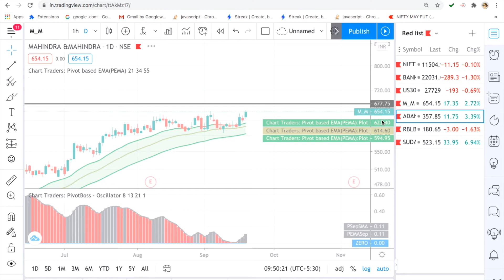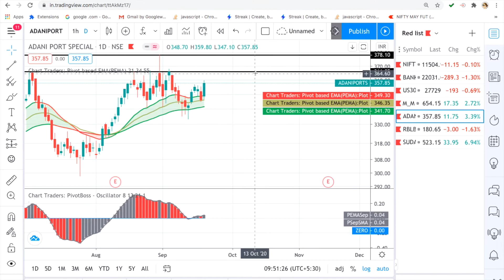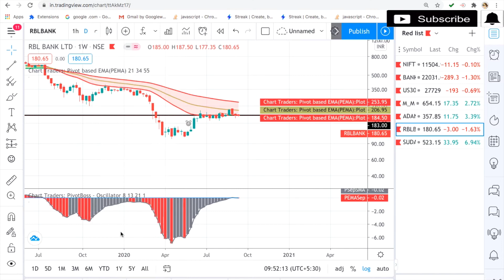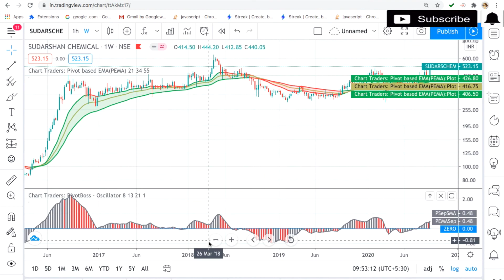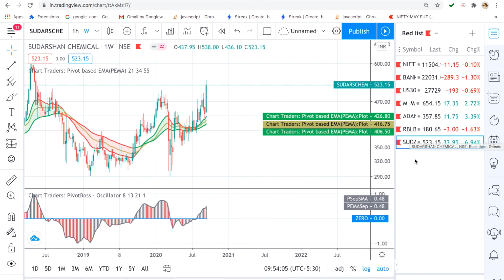Stocks to Trade (Next Week & 21:9:2020)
Dera Traders,